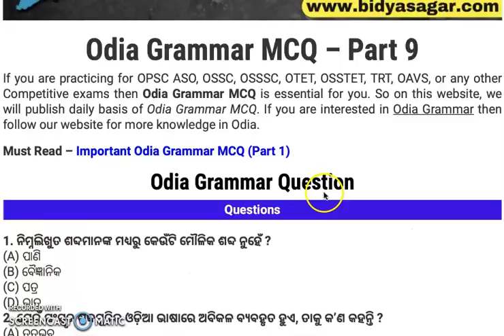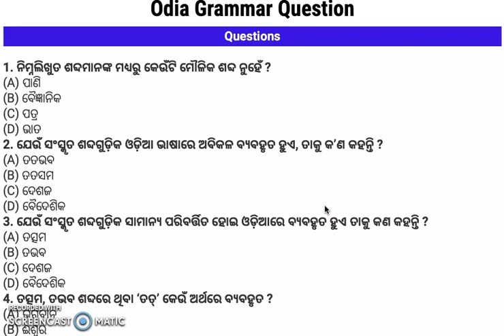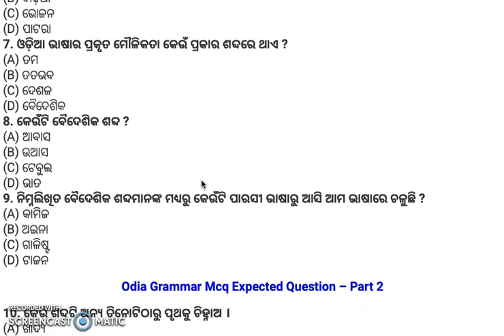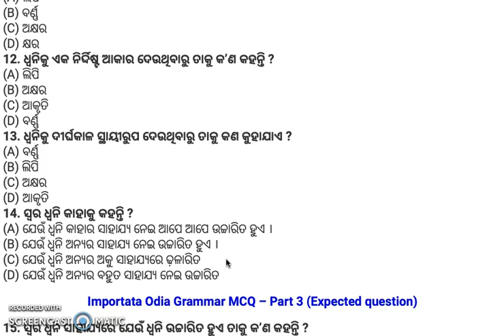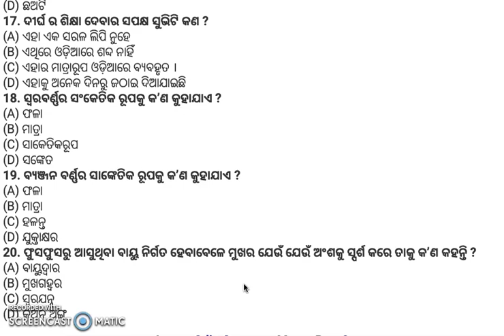ODIA GRAMMAR MCQS PART- 9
This video is about odia grammar mcqs part-9___________________________
About Bidyasagar Classes
Feel Fee to post your valuable Google Reviews

Services Offered by Bidyasagar Classes
1- Classroom/Offline Coaching
2-Online Live Coaching
3- Online Recorded Coaching
4-Study Material-Hardcopy/Softcopy
5- Online/Offline Test Series
Facilities Offered by Bidyasagar Classes
1- Daily Online Topic Test
2- Personalised Doubt Clearing Classes
3- AC Classrooms
4-Fully Digitalised Classrooms
5-Experienced Faculties
6-Updated Study Materials
7-Monthly Current Affairs Magazines
8-Daily Updated Current Affairs Video and Quiz
9-Small Batch Sizes
10-Well maintained sanitized and Hygienic Classroom
11-Daily MCQs and Study Notes in Whatsaap and Telegram Group
12-Weekly Feedback for Student Satisfaction
13-Daily SMS to Guardians about Students’ Daily Test Marks
14-Newspaper Reading Techniques for Students
15- Mobile AAP loaded with contents
Courses Offered by Bidyasagar Classes
For Graduation Students
1- BEd Entrance-Science/Arts-State/Central/Regional
2- MSc Entrance-Physics/Chemistry/Mathematics/Botany/Zoology
3- IIT JAM-Physics/Chemistry/Mathematics/Biotechnology/Geology
4- Bank Clerk/P-IBPS/SBI/RRB
5- SSC-CGL/CHSL/MTS
6- Railway
7- OSSC/OSSSC
8- ASO
9- Stenography
For 11th and 12th Science Students
1- Board Coaching-CBSE/ICSE/CHSE-All Subjects
2-1 Year Entrance Coaching-OUAT/NEET/JEE/NISER
3-Crash Course-OUAT/NEET/JEE/NISER
4- NDA/NA
5- D.EI.Ed/CT
For Teacher Eligibility Students
1-OTET -Paper-I & Paper-II
2-CTET -Paper-I & Paper-II
3-OSSTET
4-TRT
5-OAVS/KVS/NVS
6-JT
English Communication Course
1-Spoken English
2-Group Discussion
3-Personal Interview
4-Personality Development
5-IELTS
OJEE Lateral Entry
1-B.Tech -for Diploma Students
2-MCA
3-MBA
4-Pharmacy
Technical Course
1-SSC JE
2-RRB JE
3-OSSC JE
Civil/Electrical/Mechanical/Electronics
Computer Course
1-DCA
2-PGDCA
3-Tally

Bidyasagar Classes Calling and Whatsaap Numbers
Bidyasagar Classes Address
Bhubaneswar, Odisha-751015